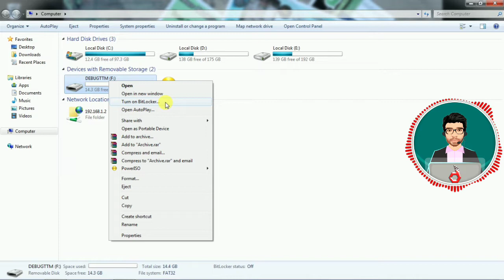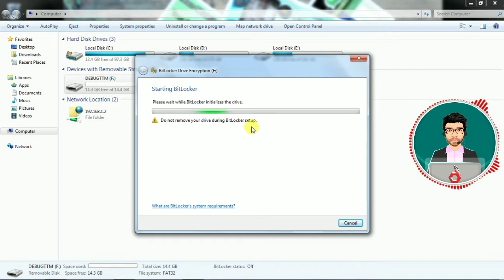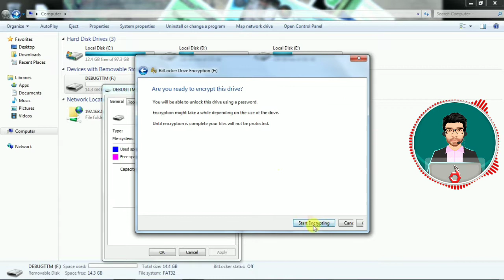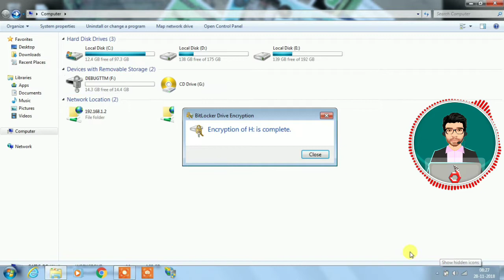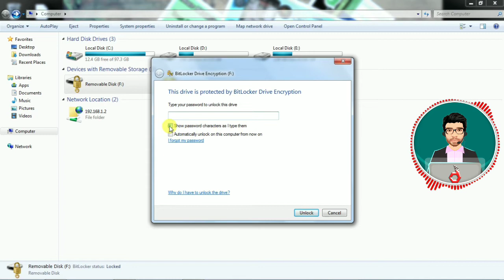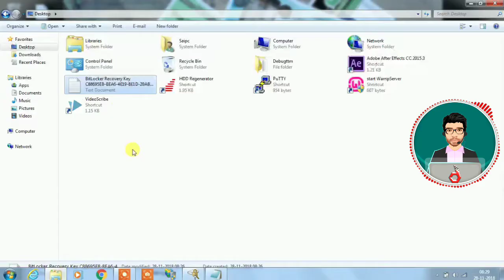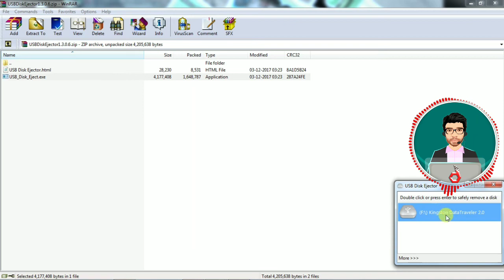பென்டிரைவ் Tricks | Pendrive Password Protect | Without Any Software | 2018 தமிழ்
Pendrive Password Protect | Without Any Software | 2018
Life Tricks,
how to make pendrive password protected without any software
password protect pendrive without any software
how to password protect a pendrive without any software
how to password protect pendrive without any software
how to protect my pen drive with password without any software
how to make pen drive password protected without software
how to make pen drive password protected software
how to lock pendrive with password without any software
how to make password protected pen drive without software

How to change android app icon without android studio
How to fix android's insufficient storage available error message
How to hack wifi password use android
How to change mobile network portability
இந்த code la இவ்வளவு பெரிய mater இருக்கா ??? TAMIL TV SERIAL
Evolution wwe games
contactless payment method, புதிய ஏடிஎம் கார்டு புதிய ஆபத்து
Incoming Call இனிமேல் இலவசம் இல்லை
Anti radiation headphones low price
Uninstall Torrent | Best Torrent Movie Download Manager
BEST TOP BRAND LAPTOP ₹ 20,000
Bike Theft Security  | Disk Lock
Mobile Protection | Online FIR | 50% Cashback
7 AMAZING ANDROID APPS - 2018
Best android camera apps for photographers
Best youtube video downloader app for android 2018